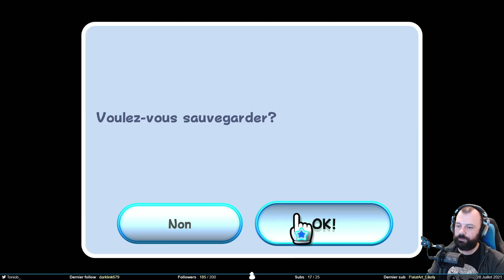La moitié - Super Mario Galaxy #5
Ça y est, on arrive à la moitié des étoiles dans cette partie. On pourrait rusher la fin tout de suite, mais on va continuer à récolter les étoiles pour le 100%.